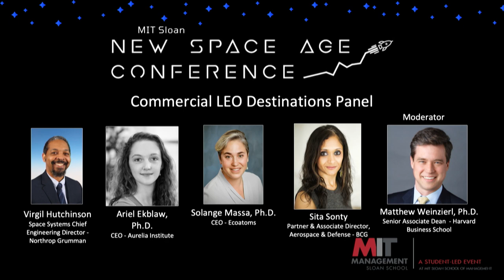Commercial LEO Destinations Panel - MIT's New Space Age Conference 2023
Virgil Hutchinson from Northrop Grumman, Ariel Ekblaw from the Aurelia Institute, Solange Massa from Ecoatoms, Sita Sonty from BCG take part in a panel discussing the future of commercial destinations and space stations in LEO at MIT's New Space Age Conference on March 17th, 2023. Moderated by Professor Matthew Weinzierl from Harvard Business School.